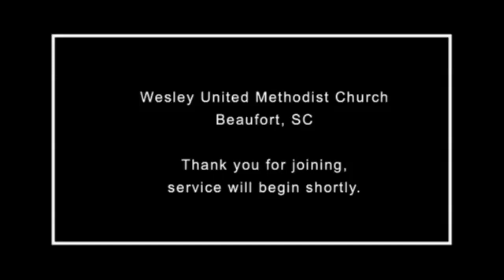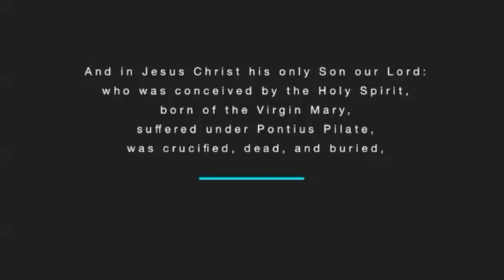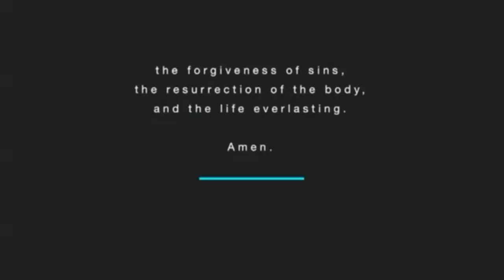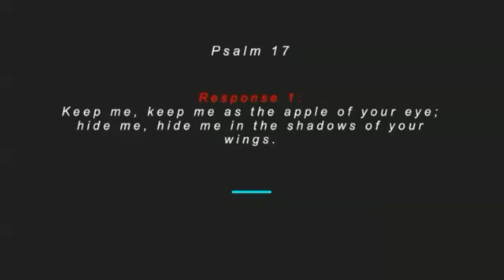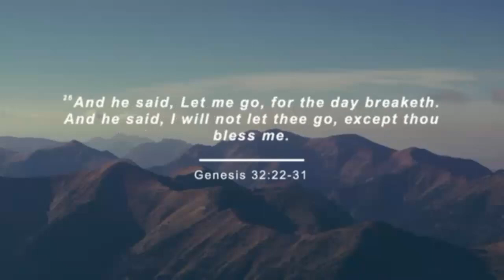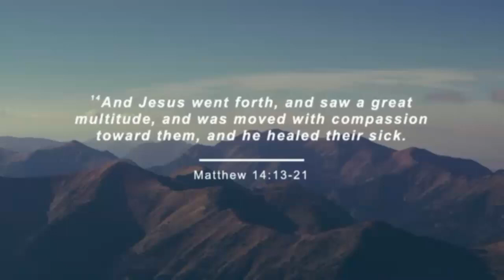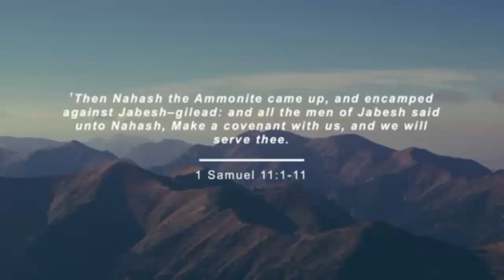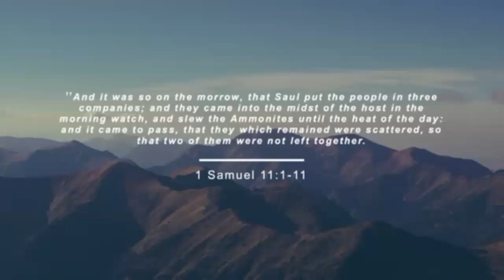8/6/23 | Hold On; Your Help is on the Way!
Worship Service from August 6th, 2023
Pastor Tracy Glover                 1 Samuel 11: 1-11